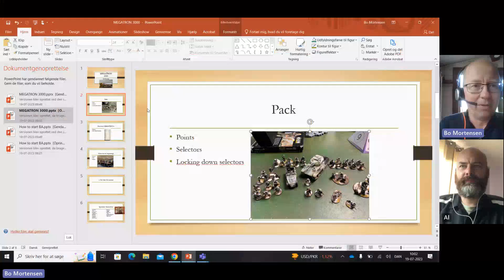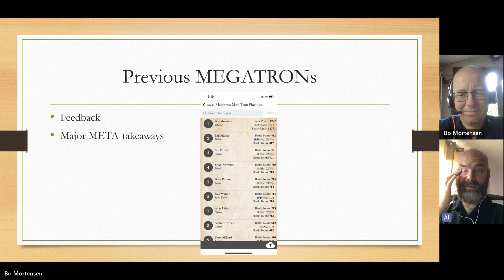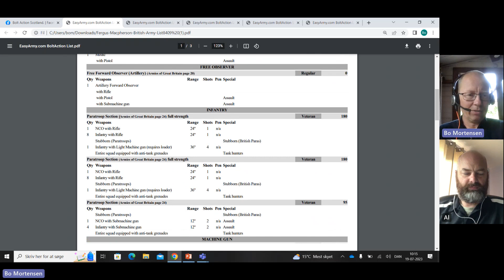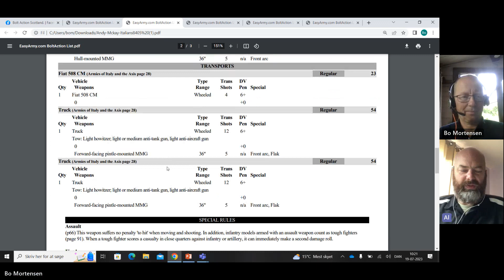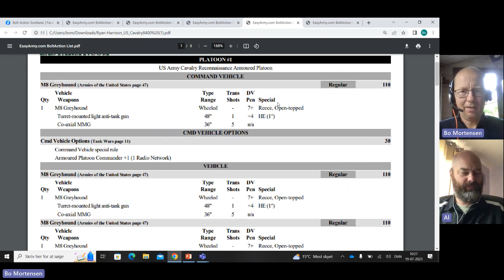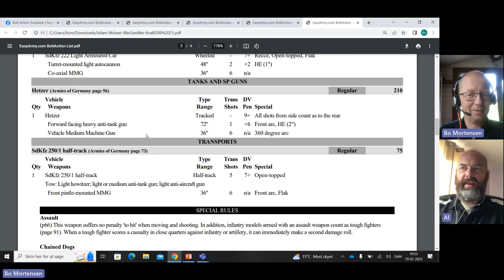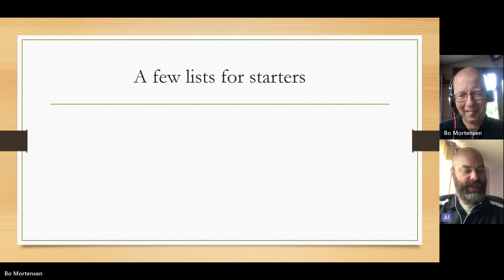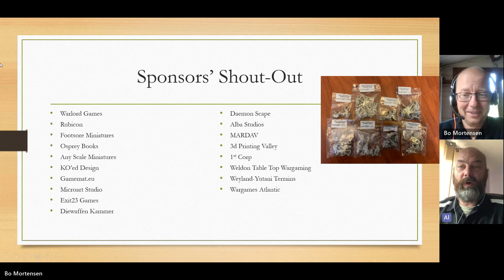MEGATRON-3000 shoutout and list-talk with Alistair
Warlord Games
Rubicon
Footsore Miniatures
Osprey Books
Any Scale Miniatures
KO’ed Design
Gamemat.eu
Microart Studio
Exit23 Games
Diewaffen Kammer
Daemon Scape
Alba Studios
MARDAV
3d Printing Valley
1st Corp
Weldon Table Top Wargaming
Weyland-Yutani Terrains
Wargames Atlantic